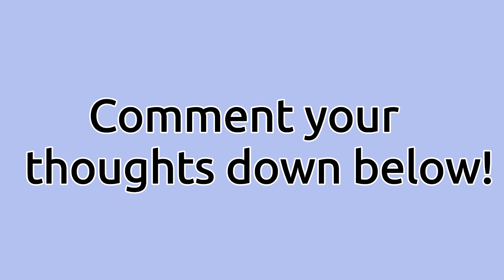Rayllum (Rayla x Callum) AMV mix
Phew, this took me some time but I still speedrunned it within two days!:D Thank you again for the song suggestions @trevorcolby532 and @uraraka ochako,  it was fun to work with these songs!^^

1. song: We're in Heaven (Slow Version) - DJ Sammy
2. song: Wait for you - Elliot Yamin
3. song: Ready for love - Blackpink
4. song: Miss Independent - Ne-Yo

Don't hesitate to suggest songs to me for my future AMVS!❤️